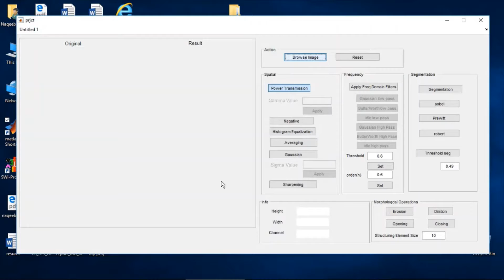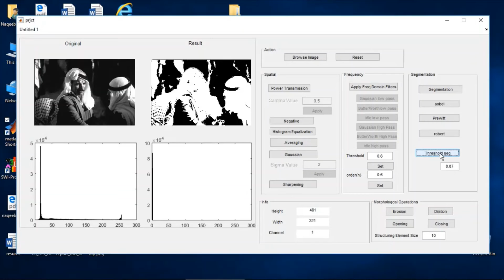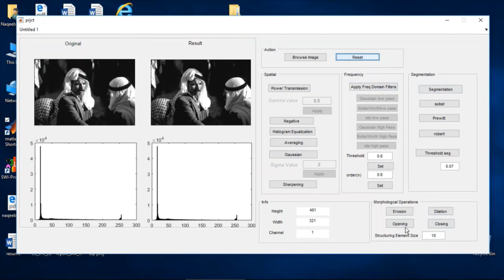MATLAB GUI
Image processing